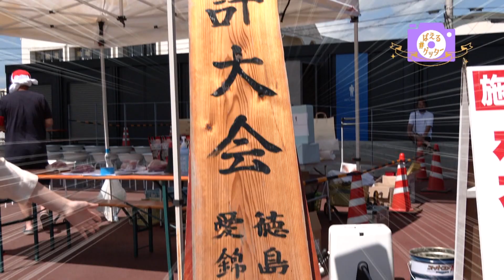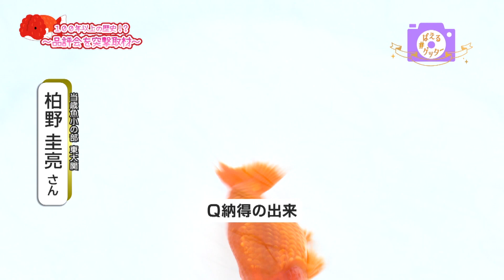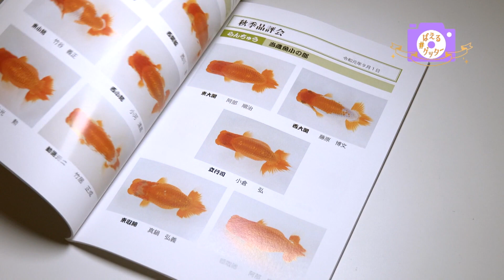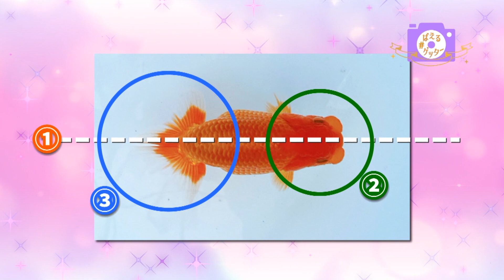ばえるゲッター「なんと100年以上の歴史！？品評会に突撃取材！」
マツシゲートで９/４に行われた徳島愛錦会の品評会に突撃取材！
なんと明治時代から100年以上続く大会なんです！一体どんな生き物の品評会なのか？そして、どんな写真が撮れたのか？(2022年9月16日放送)